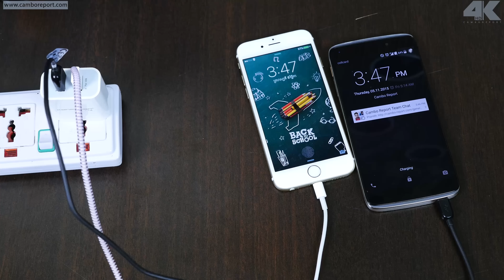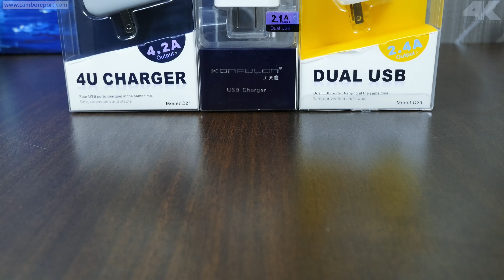Konfulon Adapters Review 4k ( Cambo Report )